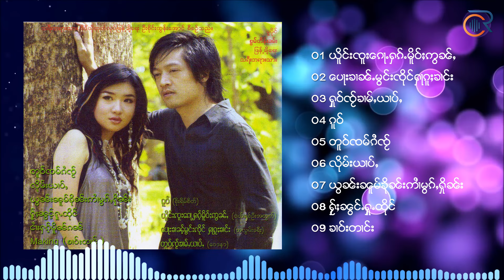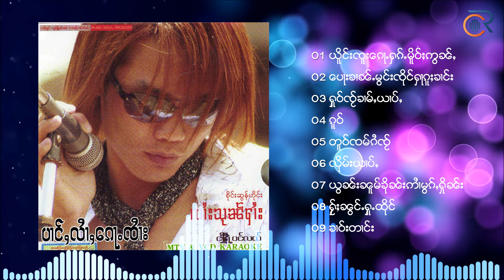จายสุนฮาย -​ รวม10 เพลง​ ႁူမ်ႈၵႂၢမ်း ၸႆၢးသုၼ်ႁႆၢး 10 ပုၵ်ႈ (Official Audio)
ၸႆၢးသုၼ်ႁႆၢး ၼႂ်းၶႅပ်းၵႂၢမ်း ပၢင်ႇလႆၢႇၵေႃႉၸႆၢး

01 00:00 ယိူင်းၸူးၵေႃႉႁၵ်ႉမိူဝ်ႈဢွၼ်ႇ
02 05:08 ပေႃးၶၢၼ်ႉမွင်းၸိုင်ႁႃၵူႈၶၢင်း
03 09:22 ႁူဝ်ၸ်ႂၶၢမ်ႇယၢပ်ႇ
04 13:36 ၵူဝ်
05 17:56 တူဝ်ၸမ်ၵႆၸ်ႂ
06 22:27 လိုမ်းယၢပ်ႇ
07 26:42 ယွၼ်းၼူမ်ၶိုၼ်းဢႆၢမွၵ်ႇႁိုၼ်း
08 31:03 ႁ်ႂႈၼွင်ႉႁူႉထိုင်
09 34:00 ငႆၢးႁၵ်ႉမိူၼ်ၵၼ်
10 37:12 ၶၢဝ်းတၢင်း

Creative Records ၶရီးဢေထိပ်ႇ ครีเอทีฟ เรคคอร์ด ၽဵင်းတႆး